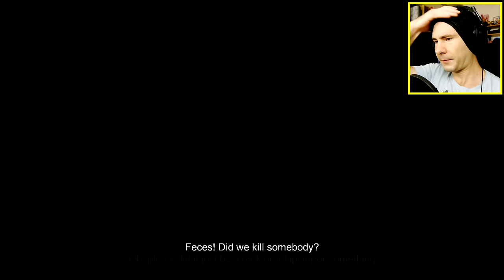WORK GONE WRONG ~ Manual Samuel (2)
Manual Samuel is a game about giving too much responsibility to someone who should not have it.

--TWITCH STREAM--
Thursday starting at 5PM PST
Sunday starting at 4AM PST (Long stream)